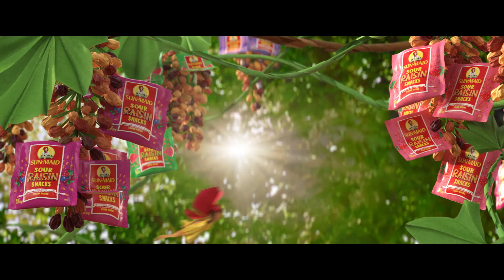Sun-Maid | Sour Raisin Snacks | Imagine 0:06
Fruit snacks just got real. Our Sour Raisin Snacks are made simple, with whole fruit and no added sugar.